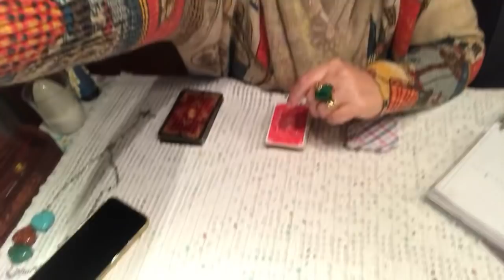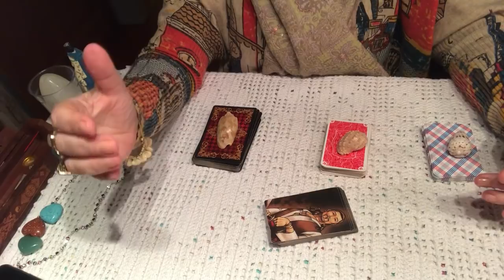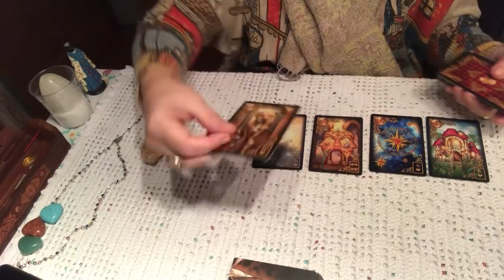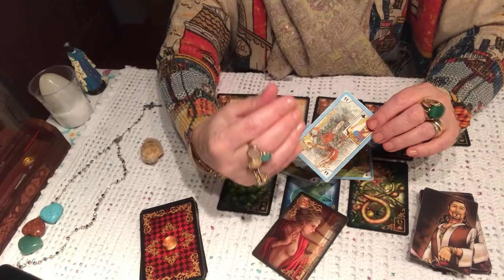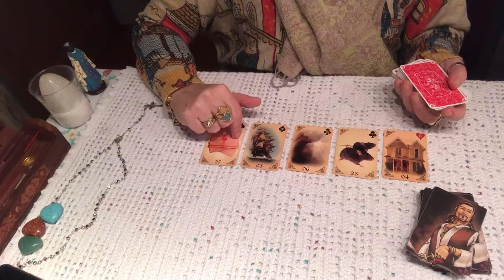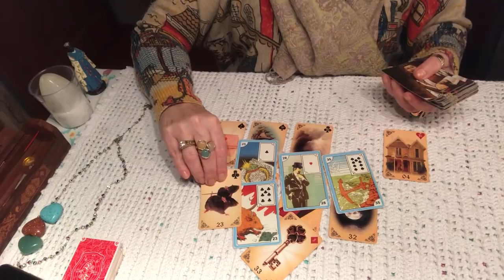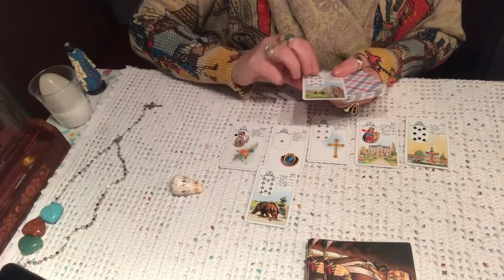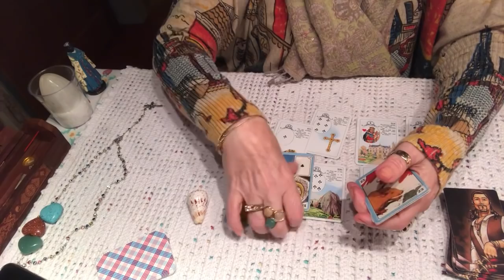Mensagem dos ciganos nesse primeiro dia de 2020. Receba a mensagem que os ciganos tem pra vc.